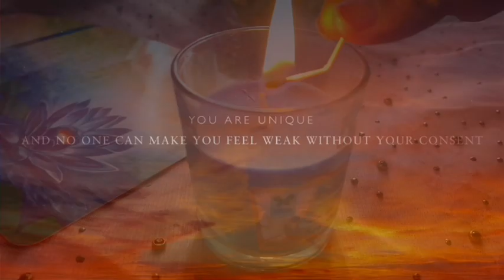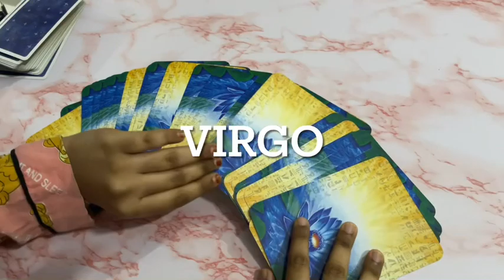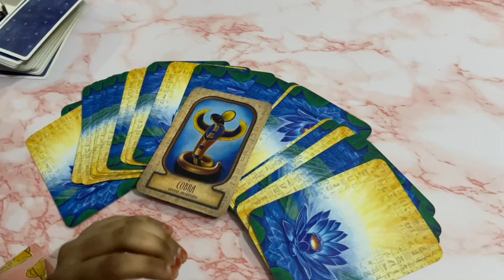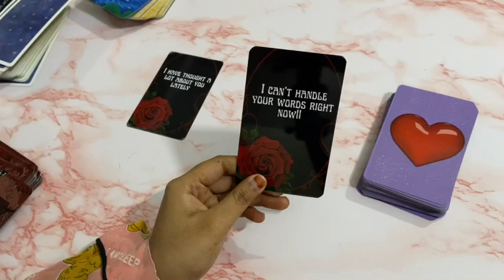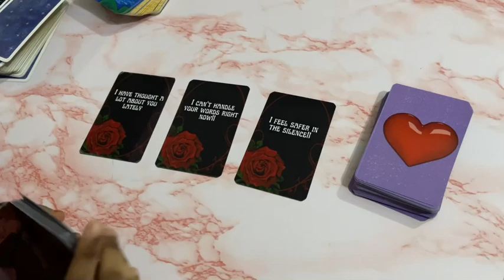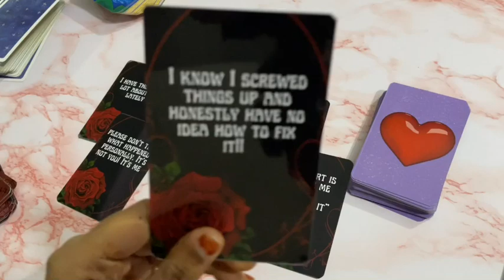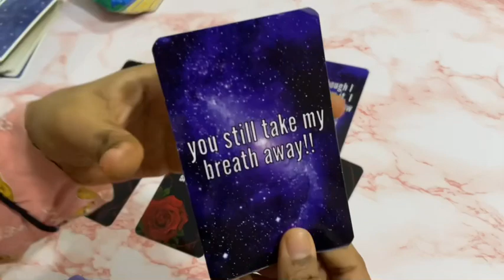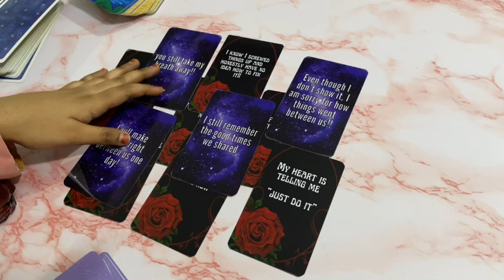Virgo ♍ They are leaving 3 rd party for you!!!♍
Hi guys !

support